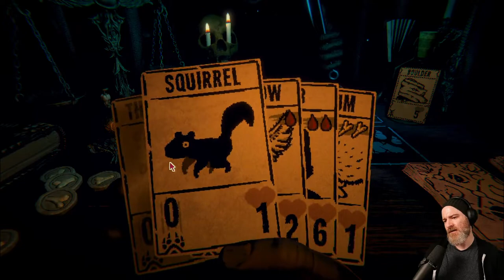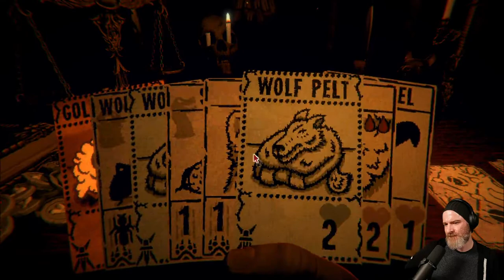10 Hours of Isaac & Inscryption - McQueeb Stream VOD 10/19/2021